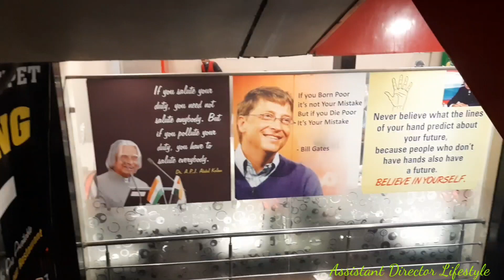We came to the shooting location|| Shooting Jarige Location ki Cherukunnam 🎥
ఒక సినిమాకి Assistant director గా చేస్తున్నాను.., అందుకు గాను Shoot location కి వచ్చాను